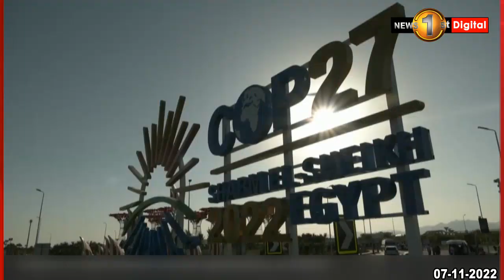ජනපති රනිල් අද COP27 දේශගුණික විපර්යාස පිළිබඳ සමුළුවට සහභාගී වීමට නියමිතයි